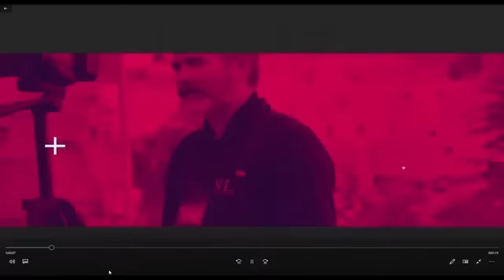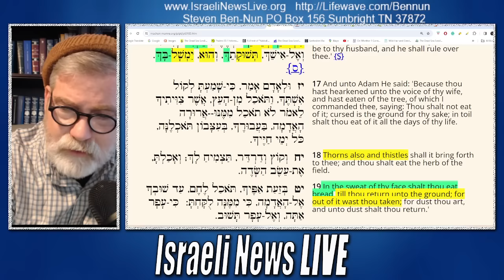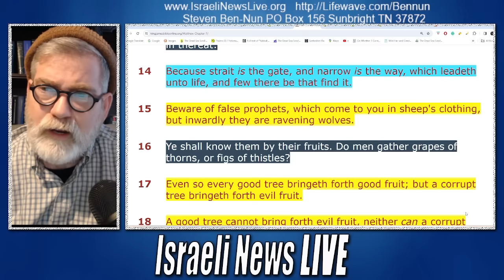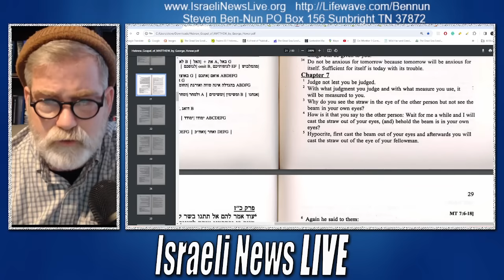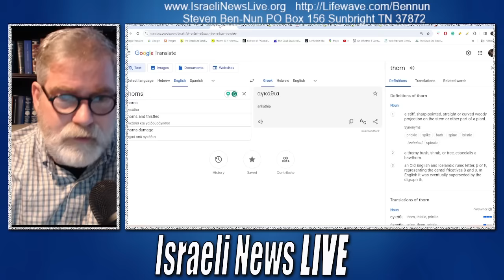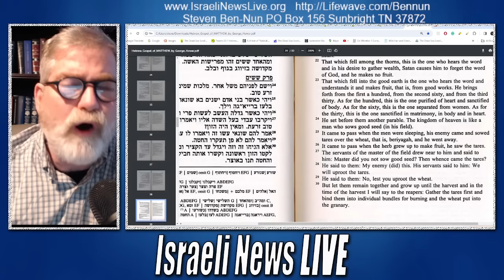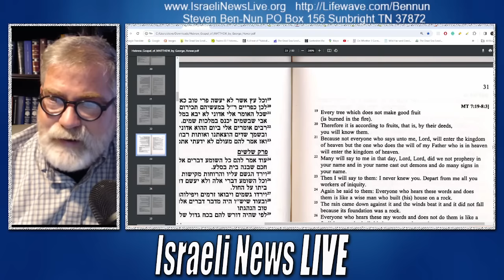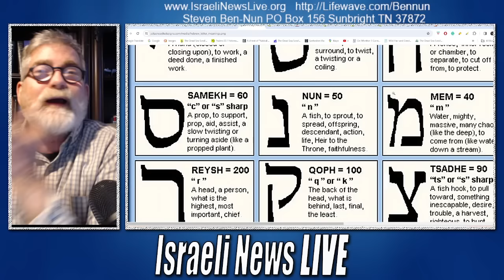3,000 Year Old Secret Hidden in Genesis Uncovered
For more than 3,000 years, Genesis has held a secret that man has never known. Now that the Secret has been uncovered, and for the first time, you will see the mystery.